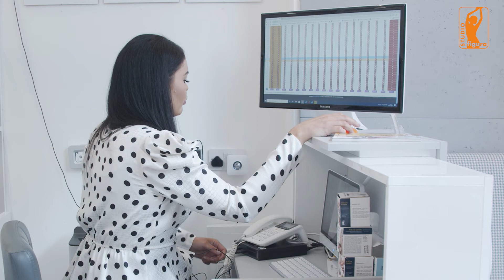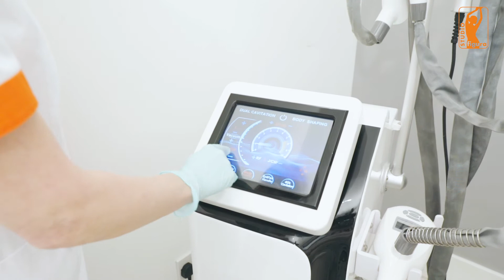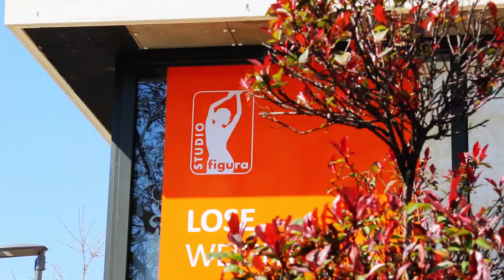Marianne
Why Marianne is the manager in Studio Figura in London?
What was her journey, and how Studio Figura has changed her life?
Do you want to take the same journey in your life?
You can always open your own Studio Figura Branch in the UK